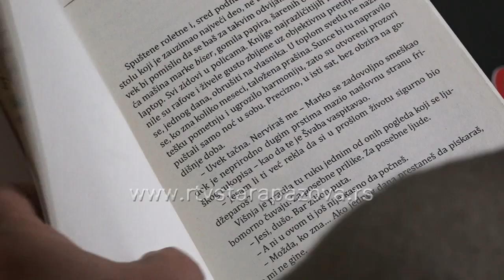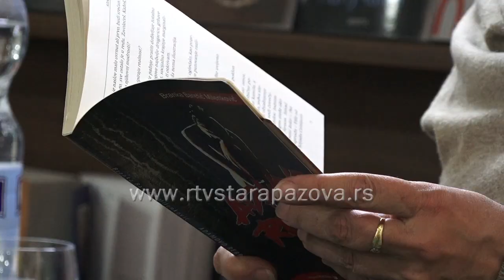Predstavljanje romana Adamovo rebro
Promocija prve knjige za odrasle, psihološkog romana „ Adamovo rebro“, koju potpisuje Branka Baretić Milenković, održana je sinoć u prostorijama bibiloteke Dositej Obradović u Staroj Pazovi. Ova knjiga izazvala je izuzetnu pažnju zbog, do sad, malo obrađivane teme u našim savremenim romanima.